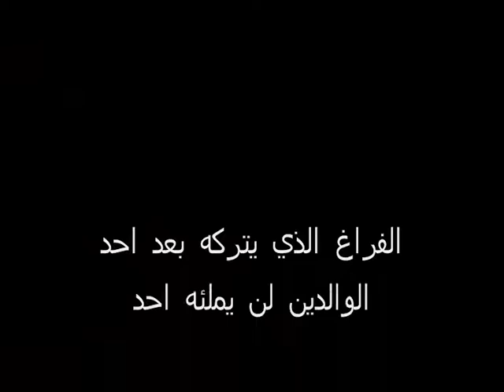فلم (بعدكما )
الحائز على المركز الثالث في مسابقة الحياة في عدستي
طالبة انتساب : أفنان فهد الحربي